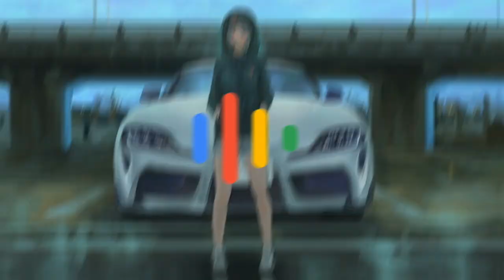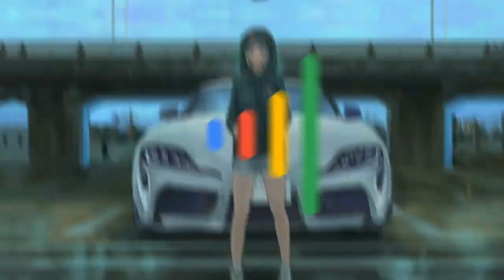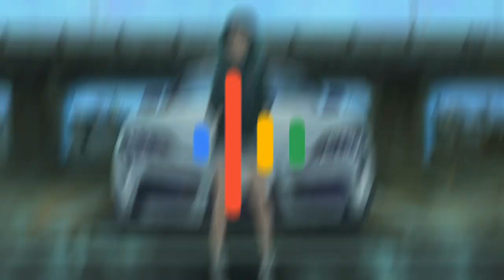NOXERO-Painless. 🔈🔈🔈Check the speakers in the car!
Update your playlist with new dance music. These songs will pump your day, listen and enjoy. Tight bass to the fullest will cheer you up today and make you conquer new heights along with the best

🎨makeup by Artist Anna
follow the latest make-up trends with Anna Dabagyan